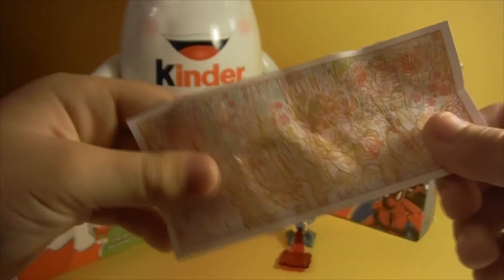Penguins Madgascar 2 wolf Kinder egg (unboxing)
Penguins Madgascar 2 wolf Kinder unboxing egg

Penguins of Madagascar 2 - Kinder Surprise Eggs (Unboxing) Wolf

One egg Kinder Madagascar 2

Unboxing Surprise Eggs: Kinder Surprise, Kinder Joy, Mixart Surprise chocolate eggs, wolf plastic surprise egg

Pinguim Madagascar 2